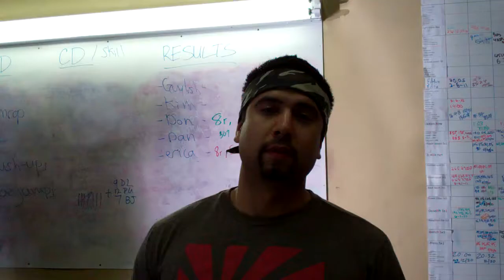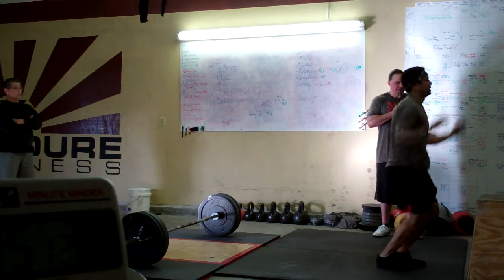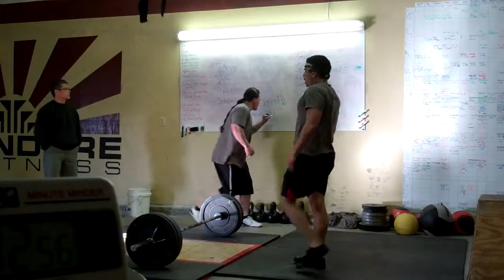Guylish Bommelyn Online Qualifier WOD 2